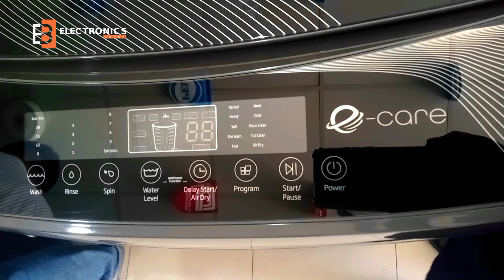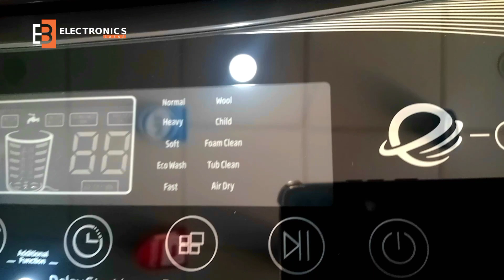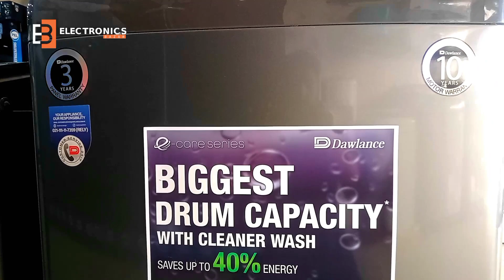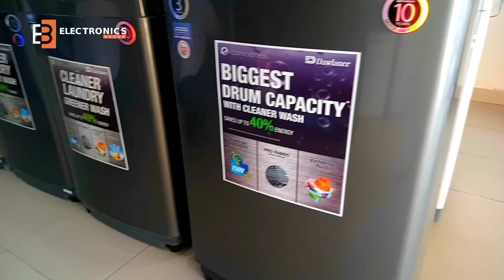Dawlance Top Load Automatic washing machine 17Kg || DWM1775PL || 2023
Rs.139,500

Energy Saving
The topload range allows saving of at least 38% energy when using Eco program.

Air Dry
Say bye to your old, smelly washing machine and get the best Topload washing machine on the market! With maximum whirling power, our machines will get your clothes cleaner and dry them for as long as 90 minutes.

Pro-Fabric Diamond Drum
Enhance wash quality with an efficient and a fabric-friendly drum design: It ensures easy dissolving of detergents and provides better wash performance.

LVS+
The Low Voltage technology allows washing operation at as low as 150 volts, without the need for investing in additional cost of stabilizers, ensuring high quality washing performance everytime.

Energy Information
Voltage (V)
220
Frequency (Hz)
50

Features
EZ Wash (One Touch)
Yes
Air Dry
Yes
Child Lock
Yes
Buzzer
Yes
Functions
Programs
10
Function 1
Energy Saver
Function 2
Soaking
Function 3
Low Noise
Water Inlet
Single
Wash Programs
Program 1
Normal Fuzzy
Program 2
Air Dry
Program 3
Heavy Fuzzy
Program 4
Soft
Program 5
Eco
Program 6
Fast
Program 7
Wool
Program 8
Child
Program 9
Foam Clean
Program 10
Tub Clean
Design & Outlook
Color
Platinum
Drum Pattern
Diamond
LED Display Color
Green
Performance
Motor Type
Induction

Automatic washing machine in Pakistan
Automatic washing machine in india
indian Automatic washing machine
Top Load Automatic washing machine Price in India
Top load Automatic washing machine Price in Pakistan